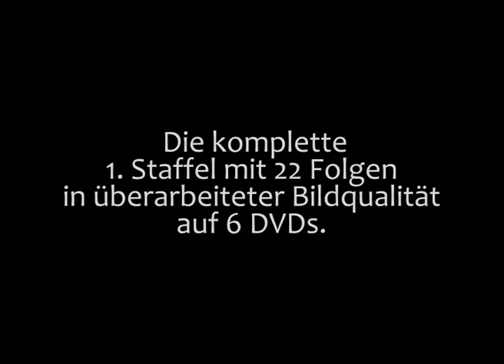Hotel - Staffel 5 - Episode 98-114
Das legendäre Hotel St. Gregory wird auch in der 5. Staffel von Peter McDermott geführt. Das Team versucht auch hier wieder allen Wünschen der illustren Gäste nachzukommen und für Probleme die beste Lösung zu finden. Aber auch eigene Probleme plagen Peter McDermott, denn finanziell steckt der Teilhaber Charles Carbot in Schwierigkeiten. Da kommt ihm das Angebot einer Hotelkette gerade recht. Der frischgebackene Anwalt Dave und seine Frau Megan müssen eine Entscheidung treffen, wo sie in Zukunft leben wollen und auch der Aufenthalt Aufenthalt des Senators und Präsidentschaftskandidat James Powell sorgt für allerlei Aufregung. Hoteldetektiv Billy hat alle Hände voll zu tun und Peter erfährt von einem Familiengeheimnis durch seine Großmutter. Christine muss einige Entscheidungen treffen, die auch ihre Beziehung zu Peter betreffen.